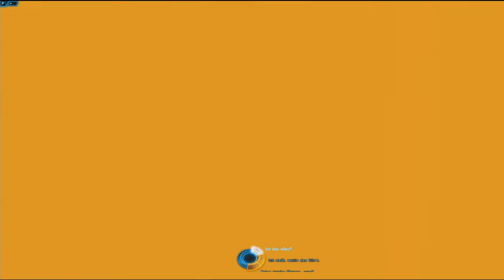Let's MMO SWTOR Imperium 100 "Was wäre wenn?"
MMORPG von Lucas Arts und EA von Ende 2011

Lust mit zu Zocken? Ladet euch das Spiel einfach auf der Herstellerseite (kostenlos) und rein ins Abenteuer. Wenn ihr mich dabei noch unterstützen wollt, ladet es euch hier herunter
Keine Sorge, das ist die Seite des Herstellers, nur wird registriert, dass ich euch geladen habe :-)